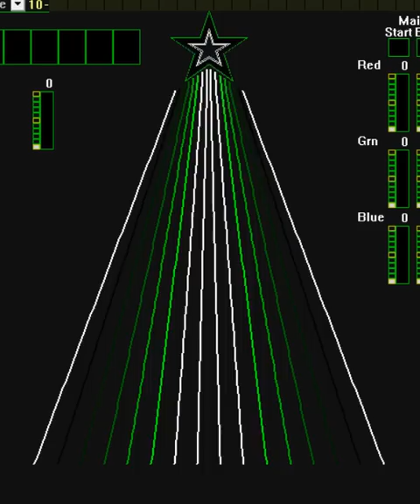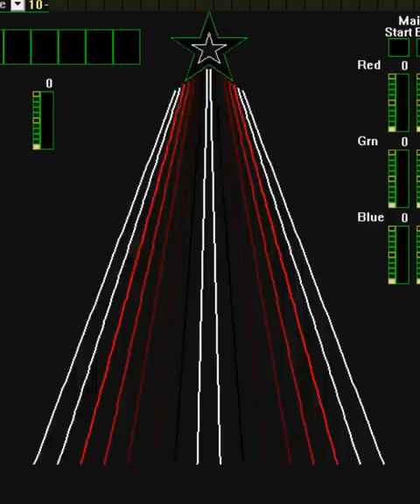16 CCR/Pixel Sequence to- Tobymac "Christmas This Year".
The sequence was created using the Light-O-Rama Superstar Sequence software and is designed for use on a 16 Color Cosmic Ribbon/Pixel Tree and also includes sequencing for a 6 Channel Star.